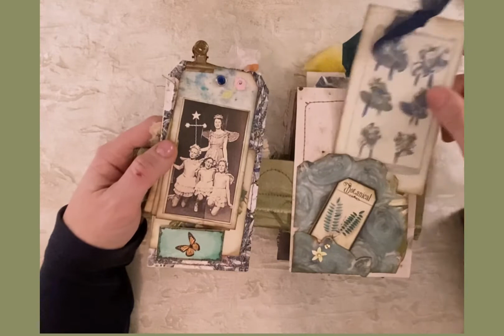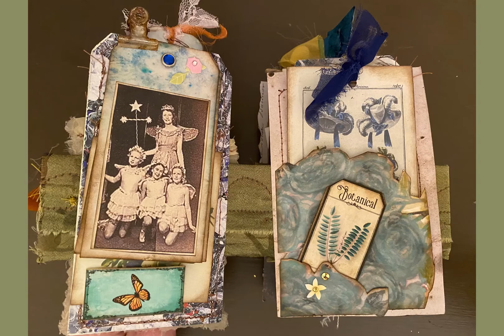🌸Accordion Style Tag Book *Part 2*- flip thru (inspired by @ShabbySoul-Suzy )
🌹Come join me in our Facebook group “JUNK JOURNAL DIVAS” to share, inspire, & create together!